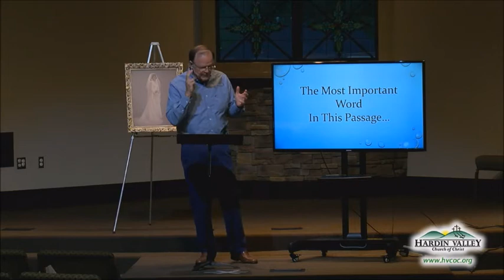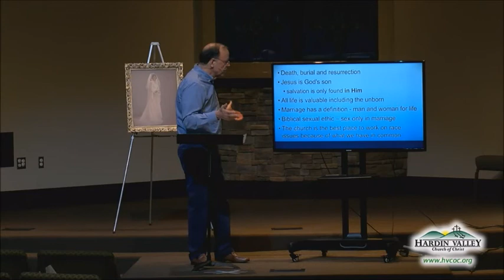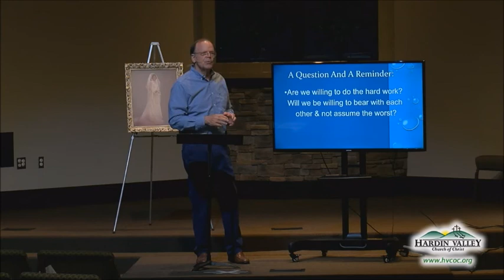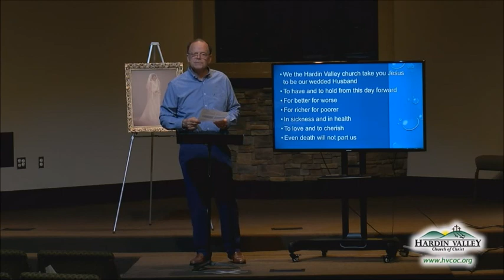05-16-21 Sunday Morning Service